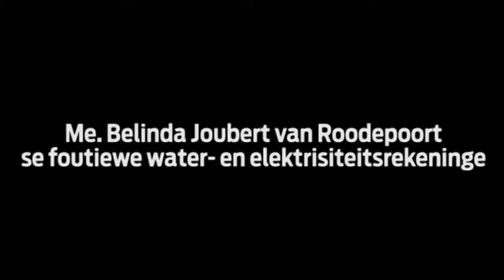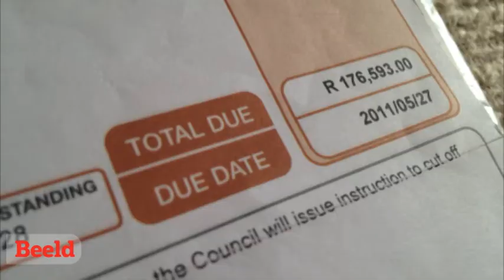Water- en elektrisiteitsrekeninge van R164 942...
Me. Belinda Joubert van Witpoortjie in Roodepoort sê sy kry foutiewe water- en elektrisiteitsrekeninge van die Stad van Johannesburg sedert sy en haar gesin in 2010 by hul huis ingetrek het. Volgens die erste rekening wat hulle gekry het, het hul water en krag R164 942 beloop.